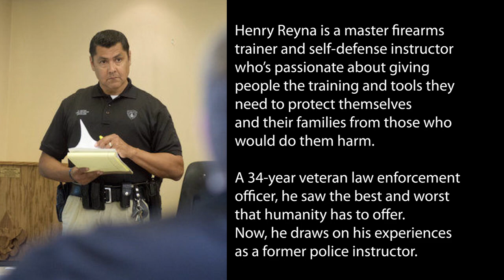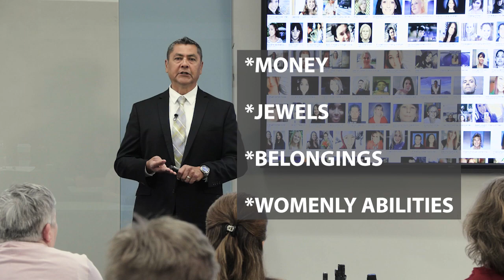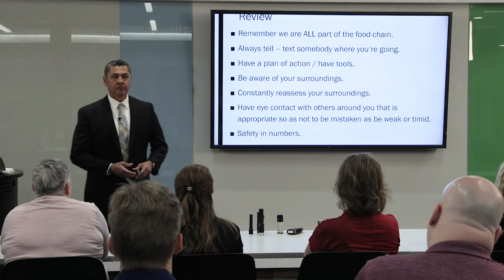Secure Solution Active Shooter & Self Defense 8min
Secure Solution LLC is the leading provider of self-defense programs, concealed weapons (CPL/CCW) training, and security assessments in Saginaw, Bay City, Midland, and the surrounding Great Lakes Bay Region of Michigan. Master firearms instructor and decorated law enforcement veteran, Henry Reyna, delivers practical—yet powerful—tools and techniques to help you safeguard what matters most.